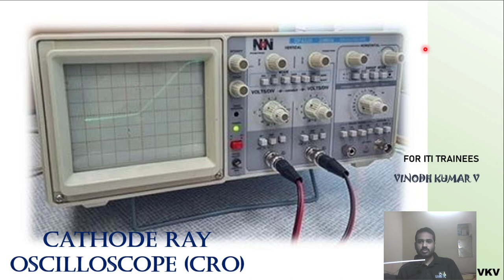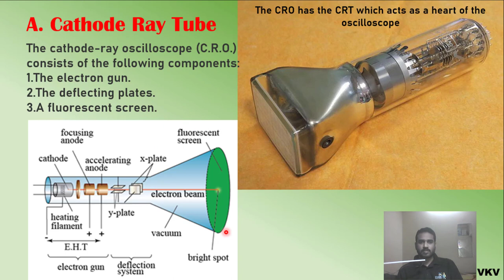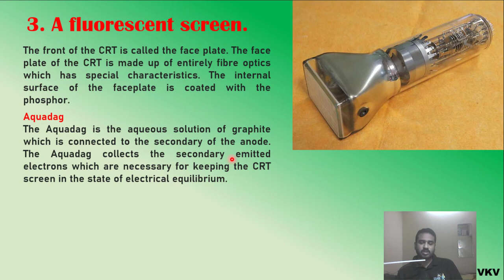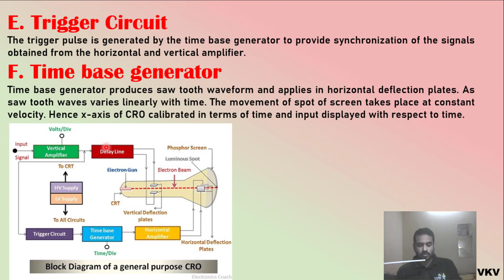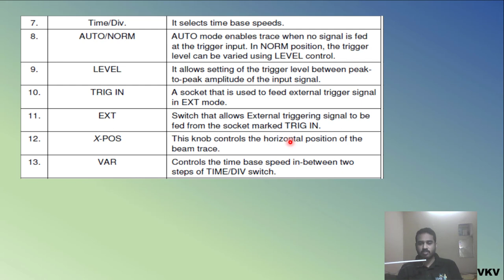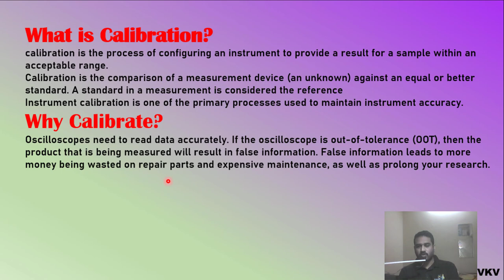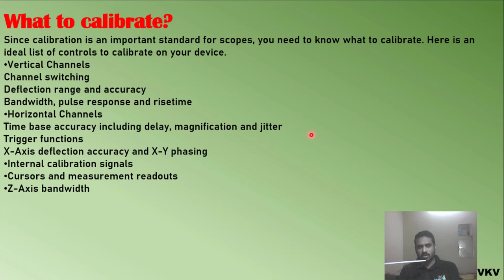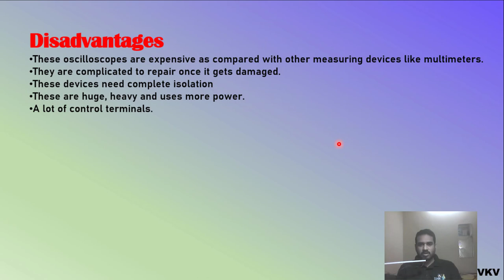Cathode Ray Ocilloscope(CRO) for iti trainees VINODH KUMAR V Malayalam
We mainly use this device is widely used measuring instrument in laboratories and industries.
The CRO is mainly operated on voltages.
The other physical quantity like current, strain, acceleration, pressure, are converted into the voltage with the help of the transducer and thus represent on a CRO.